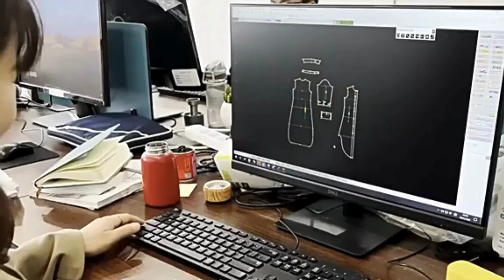Custom 3D print tapestry hoodies wholesale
Custom print 3d tapestry hoodies, color size and print can be personalized as your request. Also available for other clothings such as:
3D-short sleeves T-shirts
3D-hooded sweatshirt
3D-round neck sweatshirt
3D-zip sweatshirt
3D-children's clothing
3D-V neck short sleeves
3D-V neck long sleeves
3D-POLO shirt
3D-shirt
3D-Beach Shorts
3D-long sleeve T-shirt
3D-sweatpants
3D-shirt suit
3D-hooded sweatshirt suit
3D-zipper sweatshirt suit
3D-Short Sleeve Shirt
3D-women's short sleeves
3D-Women's hooded sweatshirt
3D-Women's round neck sweatshirt
3D-Women's zipper hooded sweatshirt